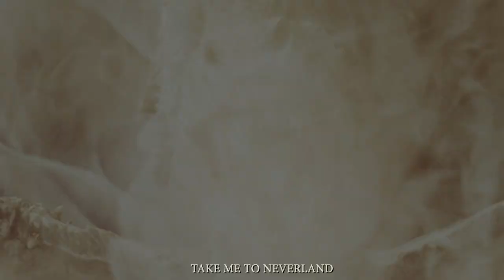merlin, arthur, gwen & morgana | castles crumbling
this song just embodies the show!!

Fandom: M*rlin
Software: Final Cut Pro
Colouring: iovestories